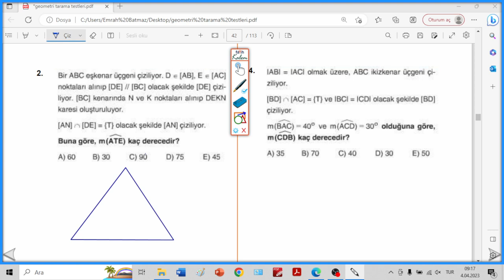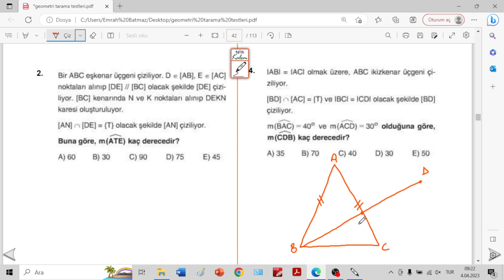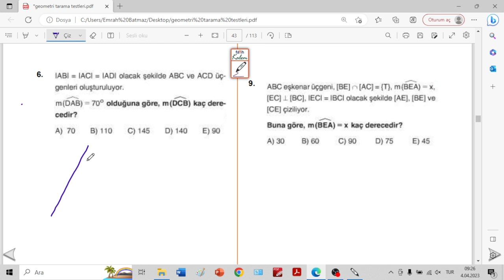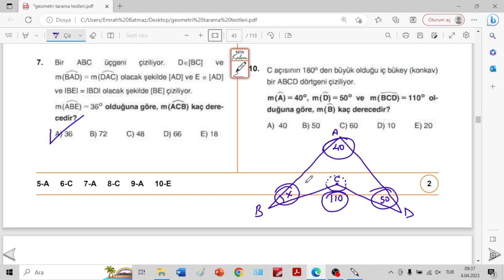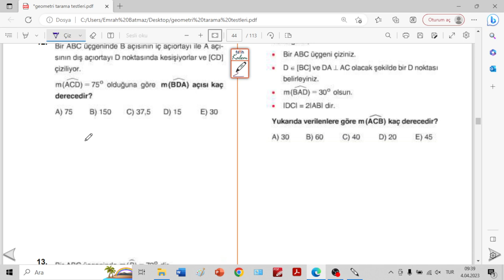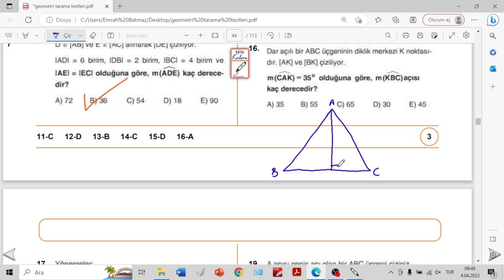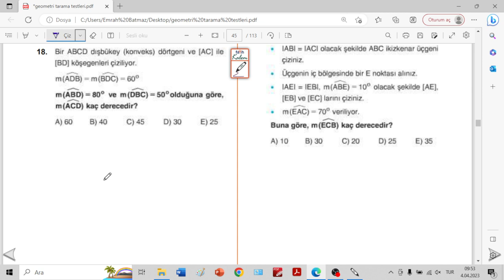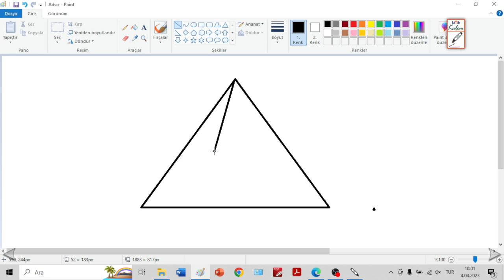ŞEKİLSİZ GEOMETRİ SORULARI | ÜÇGEN ÇİZİMİ | ÜÇGENDE AÇI | açıların çocuğu |2024 geometri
şekilsiz geometri,
üçgen çizim,